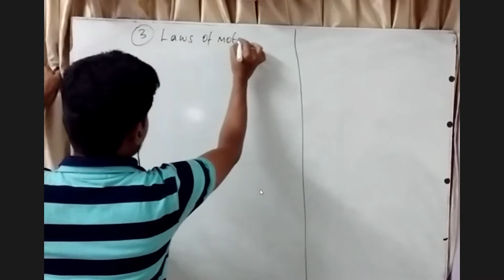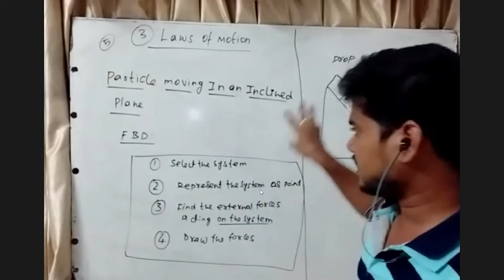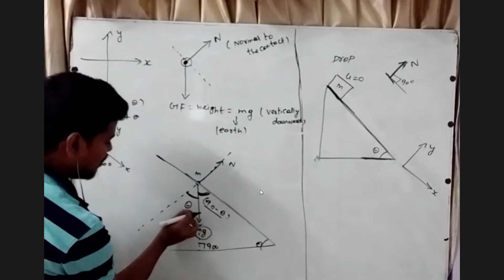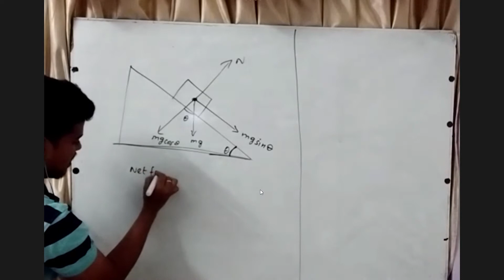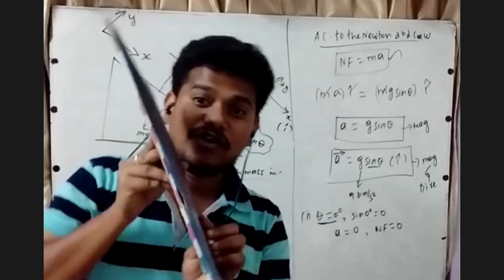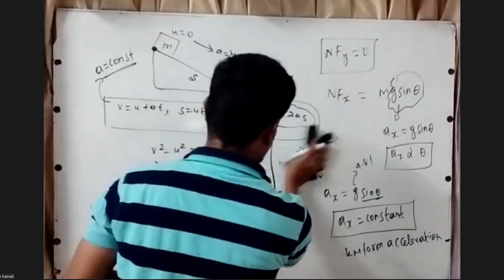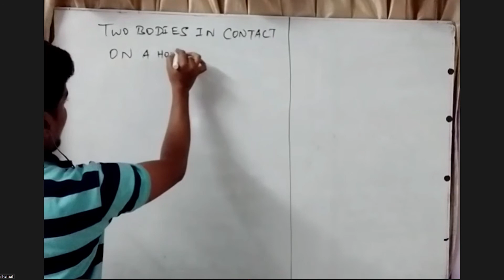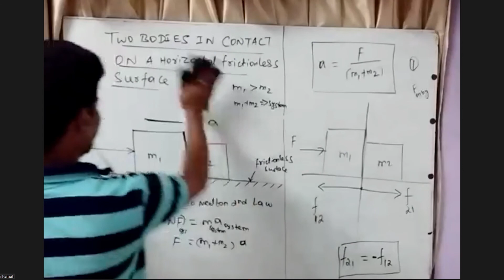Class 11 | Laws Of Motion | Lec 06 - Revision | Particle Moving in an Inclined Plane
Happy Learning!
For TN Board / CBSE Class 12 Physics & Chemistry Live Classes,